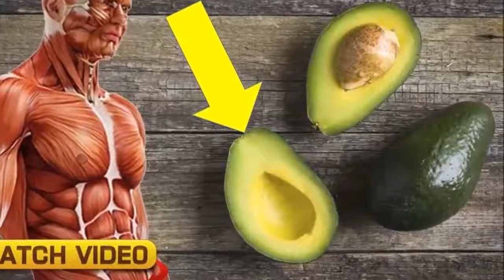This Is Why You Should Eat Avocados Daily If You Aren’t Already!